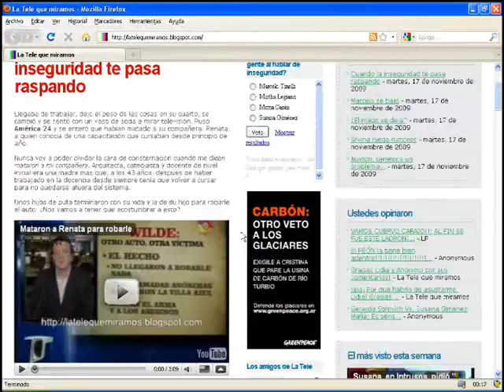Ventura aclara su "operación"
Esto decía Luis Ventura sobre la "operación" a la que se sometió la semana pasada.